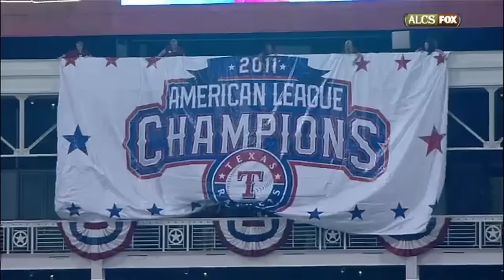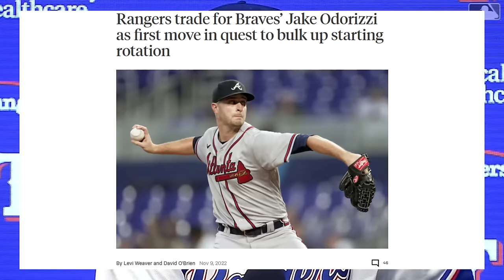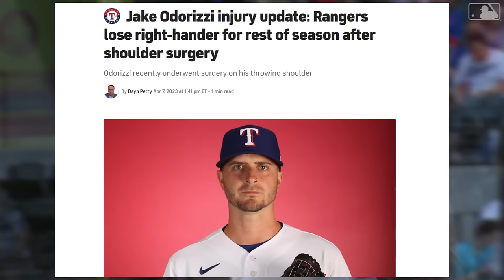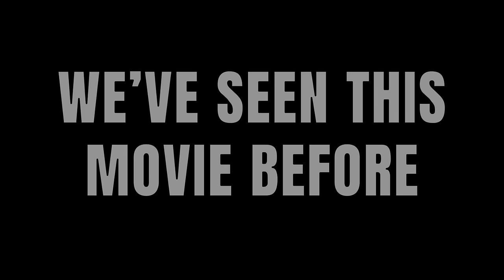MLB | Lone Star Standing - The 2023 Texas Rangers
The Texas Rangers have won their first World Series in franchise history.

0:00 Introduction
7:11 The Half a Billion Boys
11:16 The Kids can Rake
14:30 Worst-Case Scenario
17:38 What's a Save?
22:10 We've Seen this Movie Before
26:55 Definition of Resilience
30:34 Battle of Texas
38:29 The Matchup Everyone Predicted
45:04 Rebuild to Title
48:12 Conclusion